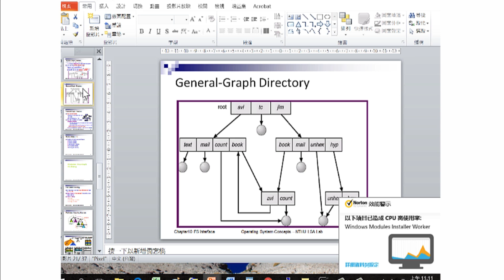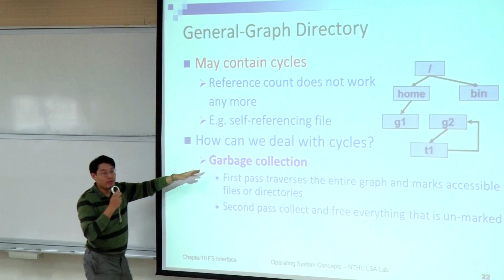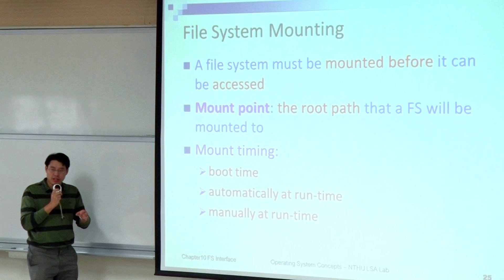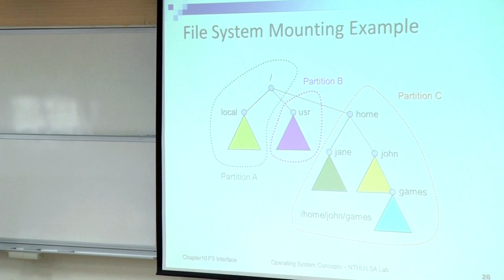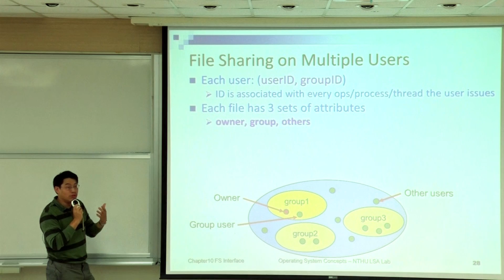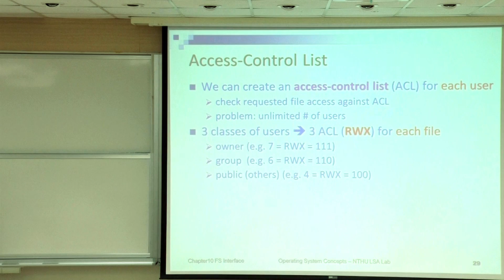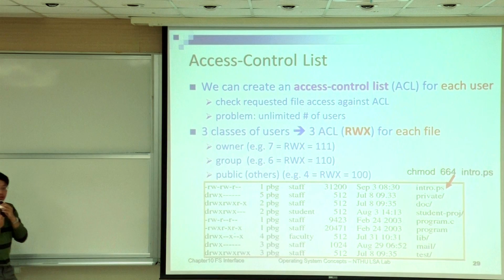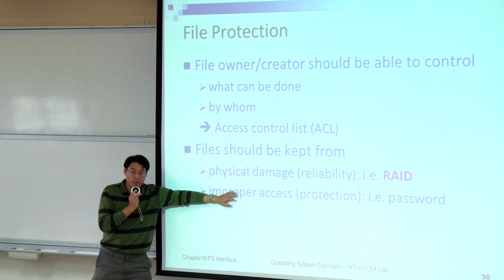10510周志遠教授作業系統_第23C講 Directory Structure(Conti.) & File System Mounting & File Sharing